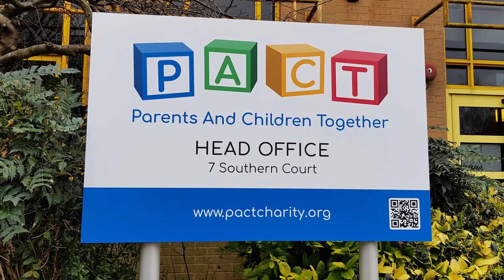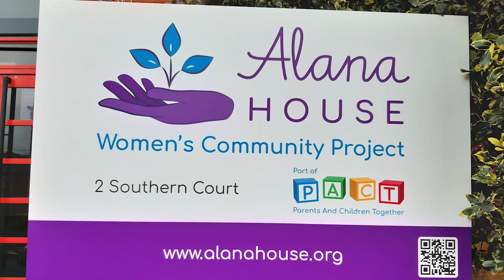Volunteering at PACT | Become a volunteer today!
PACT is enormously grateful for the time, skills and talents given freely by the range of volunteers working with us today.

Both the families we work with and PACT staff benefit from the life experience and generosity that our volunteers bring to our projects and services.

By donating your time and energy to volunteer with PACT, you can help us build and strengthen forever families for the future.